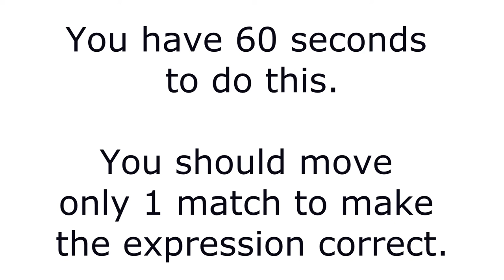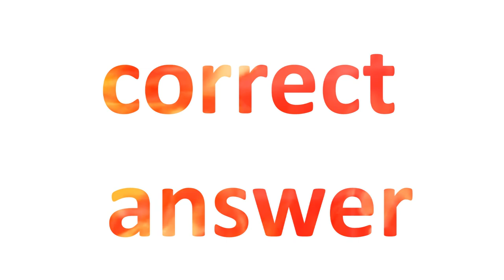Matchstick Puzzle With Solution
Here is the video with math puzzle. These are derived from matchstick puzzles popular from the time when candles and gas lighting meant that almost everyone carried a small box of matches with them. As a pastime, many would know of examples of these lateral thinking puzzles.

We can supply pre-made kits of matchstick puzzles with full instructions and safe sticks - they make an ideal activity for a club!

If you want to give these puzzles to children to try, please avoid using live matches. Toothpicks are much safer!

In order to solve this easy math problem in 60 seconds  you should move only 1 match to make the expression correct.  These simple puzzles are suitable for kids and adults alike.

Solutions are given to each puzzle but remember - you will get much more from solving the puzzle yourself rather than from just being told the solution, and they do all have a solution.

If time is running out and you still can’t find the solution you may just press the pause (space).

The logical and math puzzles, numeric tasks and geometric tasks are perfect for the development of mental ability and memory.
Albert Einstein's IQ is 200, Bill Gates - 160, Abraham Lincoln- 137.

Thus, it’s time to develop your brain!